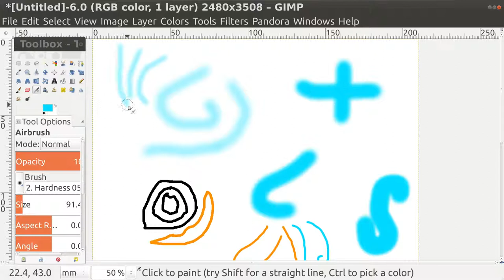GIMP Airbrush Tool